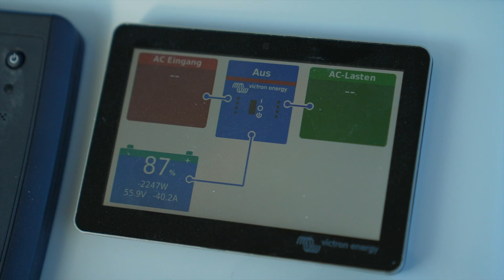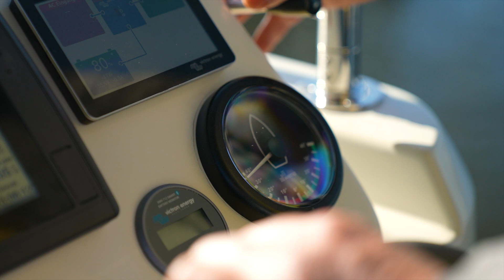FIRST ELECTRIC BOAT IN RECHLIN/MÜRITZ: Electric & Solar-Wanderboot Voyager 900e